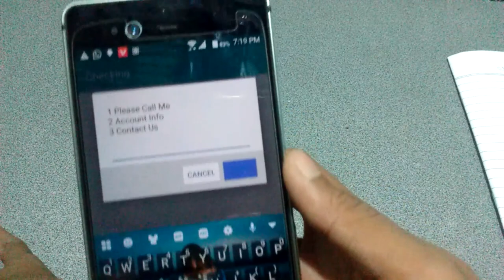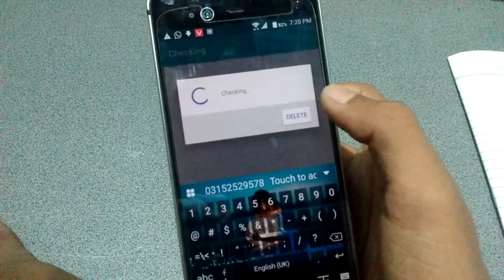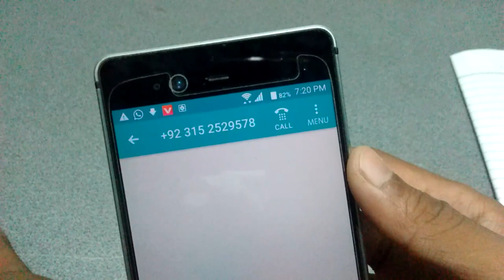How to get free sms on zong || zong free sms code 2019 || how to send free sms on any network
in this video i will tell you a new secret code about free sms and its latest trick for zong costumer and i hope you like this trick because its 100% working trick and you should must try this trick on your mobile so as you know our video title is "How to get free sms on zong"," zong free sms code 2019","how to send free sms on any network".

1)How to get free sms on zong .
2)zong free sms code 2019 .
3)how to send free sms on any network .
4)very amazing trick for zong costumer .
5)zong free sms code .